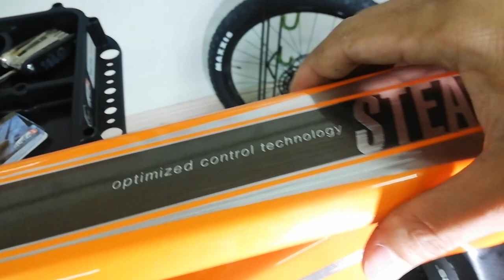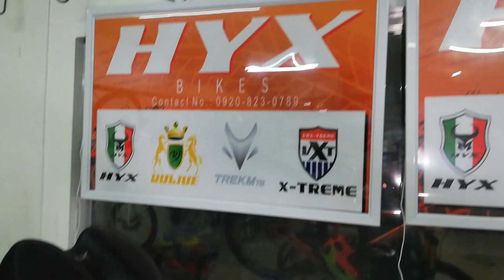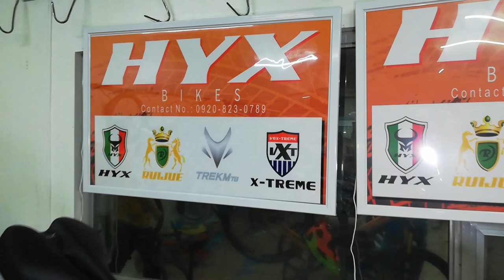X-Treme Stealth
HYX Enterprise (Sandy Lee)
Barangay Malis, RIS I, Gate 5F, Guiguinto, Bulacan